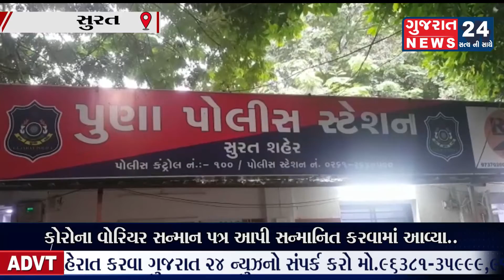તમામ પોલીસ અધિકારી અને કર્મચારી નું કોરોના વોરિયર સન્માન પત્ર આપી સન્માનિત કરવામાં આવ્યા